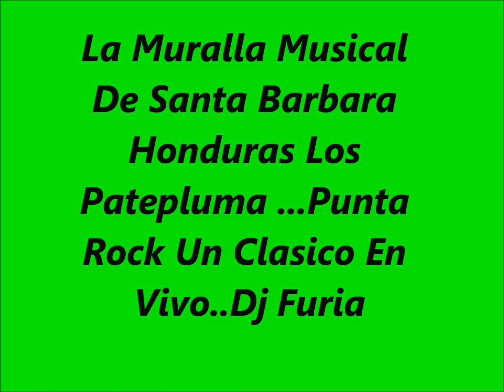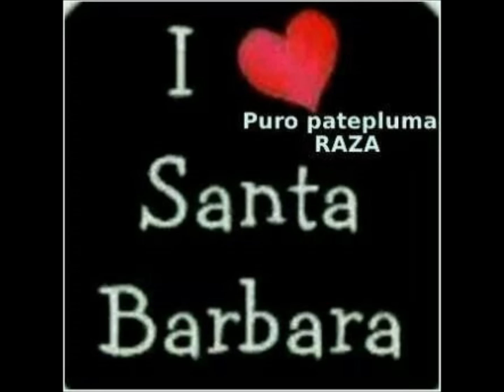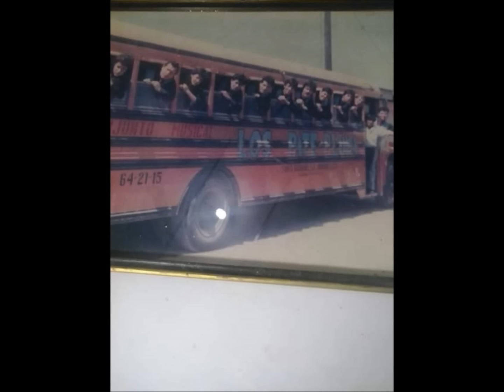Los Patepluma De S.B. - Punta Rock (Clasico 90s)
La Muralla Musical De Santa Barbara Honduras Los Patepluma En Los 90s ...Dj Furia Con Los Clasicos Catrachos